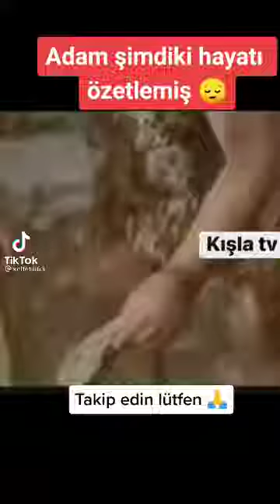11 Ağustos 2021(2)